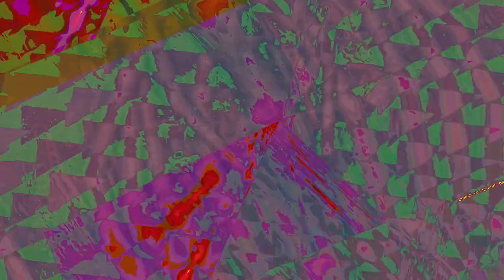[EPILEPSY WARNING] Movie 23 06 17 09h56m22s